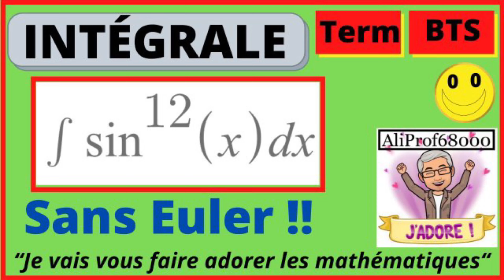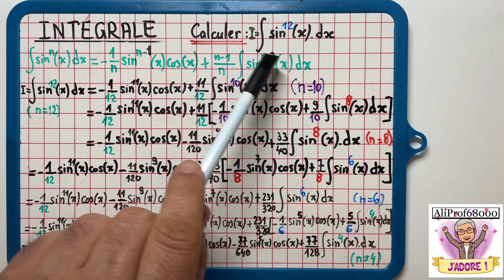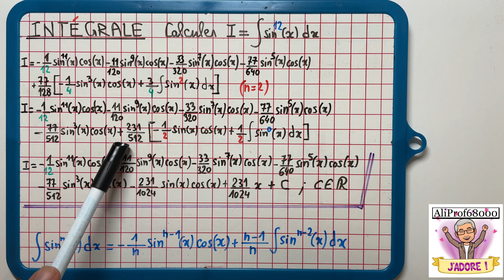Intégrale de sin^12(x).dx sans Euler !!!!